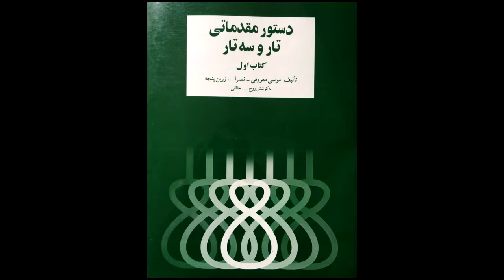تمرین 14 تار نیما فریدونی دستورمقدماتی تار وسه تار کتاب اول هنرستان موسیقی روح اله خالقی